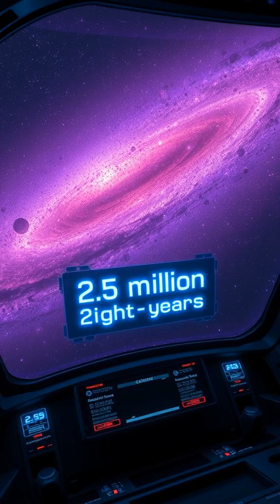Will Humans Ever Travel Beyond the Milky Way? The Mind Blowing Truth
Could humans ever leave our galaxy and travel to the stars beyond? In this video, we tackle one of science fiction’s biggest questions with real science. From the mind-bending distances to futuristic propulsion technologies, we’ll explore whether intergalactic travel is possible, or forever out of reach.

🚀 Discover the challenges of traveling beyond the Milky Way
🌌 Explore future tech that could make it possible
🧠 See what humanity’s far future in space might look like